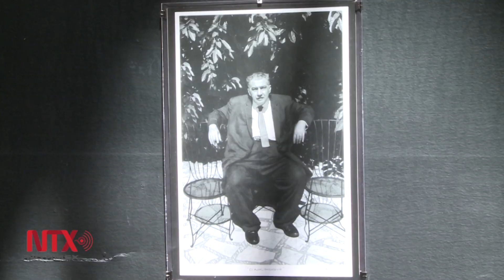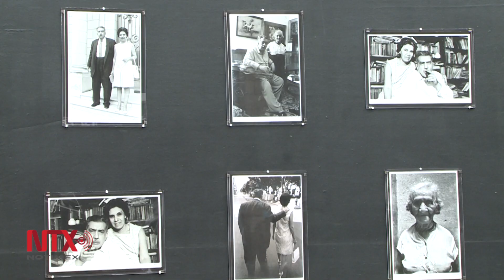"Lezama inédito", serie fotográfica de Iván Cañas sobre el cubano José Lezama Lima